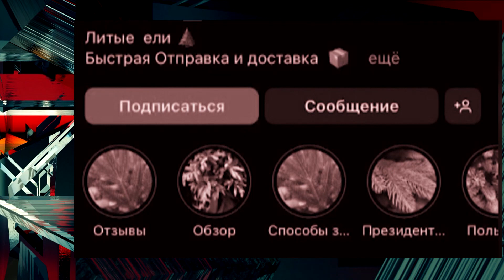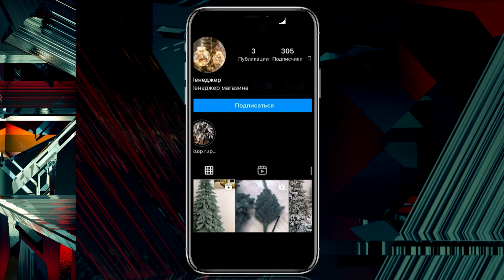Мужчина угнал авто у таксиста, аферисты и елки, ограбление ломбарда /Криминальные новости 05.01.2023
"Под угрозой ножа завладел его авто"

В Гомеле таксист высадил в конце маршрута пассажира – и попрощался с машиной.

Подробности истории расскажем в новом выпуске "Тревожной кнопки"! Смотрите также:

- ночное ограбление в ломбарде;
- аферисты и до елок добрались. Кто остался без праздника?
 - почему белорусские таможенники не играют в игры?